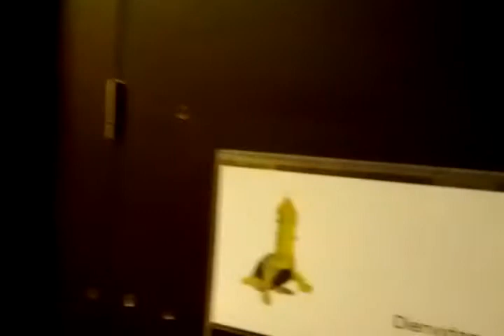Рижский зоопарк бахромчатая черепаха